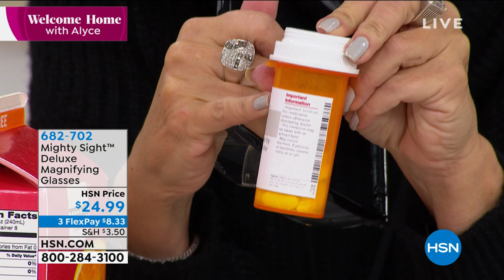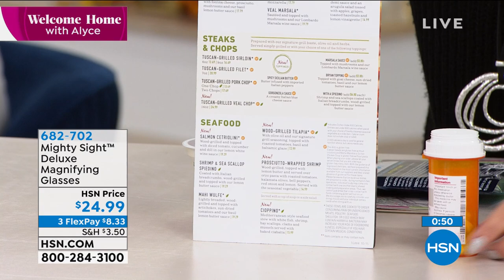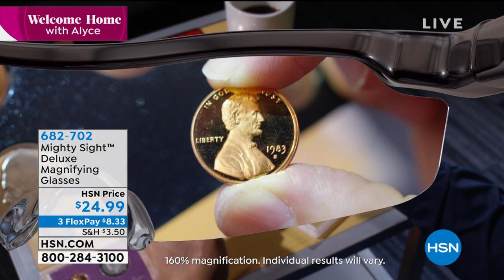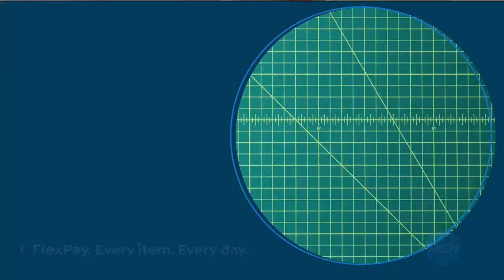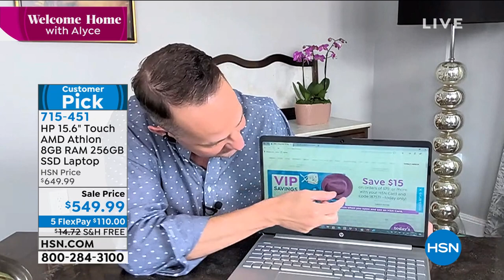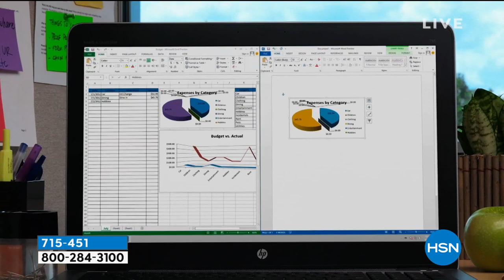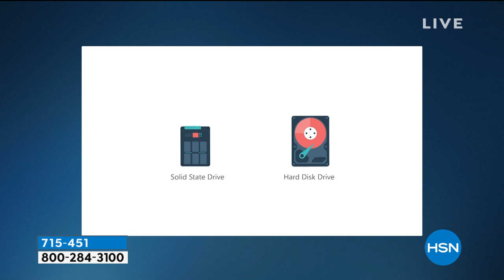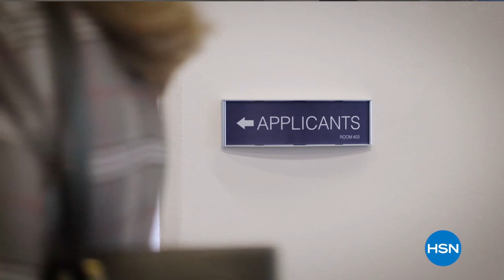HSN | Welcome Home with Alyce 10.05.2020 - 10 AM